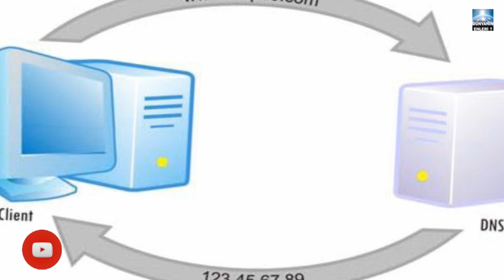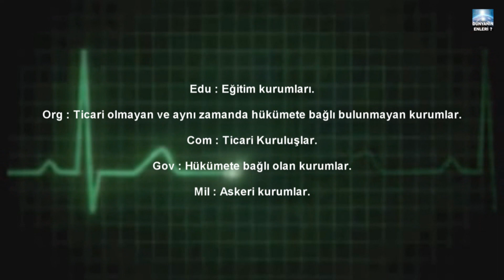Dns NEDİR ve Kullanım Amacı Nedir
DNS Nedir?
DNS, olarak kısaltılan ve karşılığı "Domain Name System" olan, Türkçe karşılığı Alan İsimlendirme Sistemi'nin amacı host isimlerini IP'ye çevirmektir. 256 karaktere kadar genişleyen DNS, verilen bir makina'nın IP adresini çözümleyerek cihazlar arasında host isimleri ile haberleşmelerini sağlar.

Daha anlaşılabilir bir şekilde anlatmak gerekirse; insanlar tarafından kolay bir şekilde hatırlanan alan adaları ile bilgisayarların anlayabileceği IP adreslerini eşleştiren bir sistemdir.

Dns Kullanım Amacı Nedir?
Kullanılabilir alan isimleri ve makine isimleri arasında çift taraflı dönüşümü sağlar. IP adreslerinin günümüzde kullanım ve hatırlanma açısından pek pratik olmaması sebebiyle domain isimlendirme sistemi kullanılmaktadır.

Örnek verecek olursak;

Google.com adresine giriş yaptığımızda arkaplan'da aslında Google.com'un ip adresine bağlanmış oluyoruz.

Dns Yapısı

Çözümleyiciler ve isim sunucularından oluşan Dns sistemleri, isim sunucuları olarak ayarlanan bilgisayarlar host adlarına karşılık gelen IP numaralarının bilgilerini tutarlar.

Edu : Eğitim kurumları.

Org : Ticari olmayan ve aynı zamanda hükümete bağlı bulunmayan kurumlar.

Com : Ticari Kuruluşlar.

Gov : Hükümete bağlı olan kurumlar.

Mil : Askeri kurumlar.